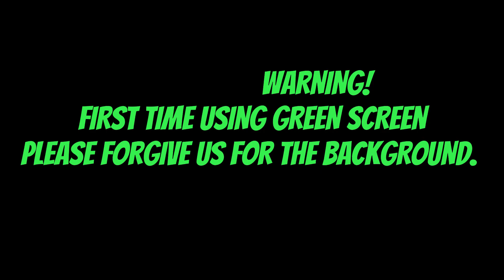WE EAT THE 100 YEAR OLD DUCK EGG!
THE BOYZ AND GIRL TRY TO EAT THE 100 YEAR OLD DUCK EGG! IT DOESNT GO WELL!